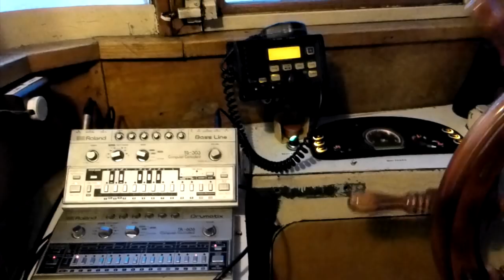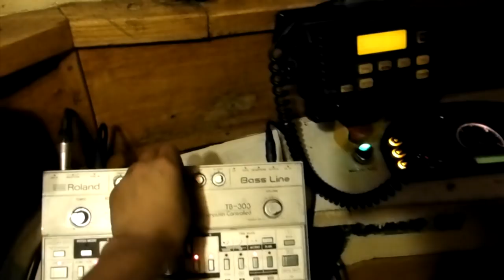Acid on the Danube , Budapest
Just a quick live recording, not professional. :)

Wedding Acid Group
( J. Mono  &  Saint Leidal The 2nd & Ballacid aka. Galactic Jackson)